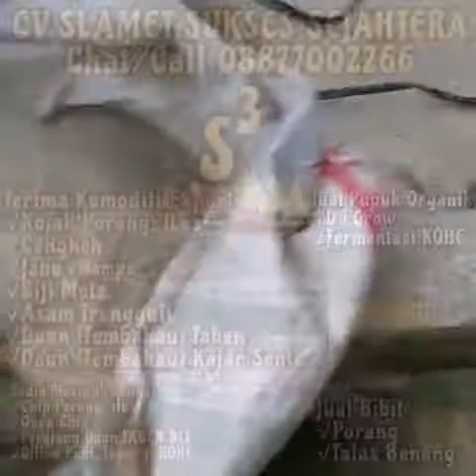Jual Mesin Multi Fungsi